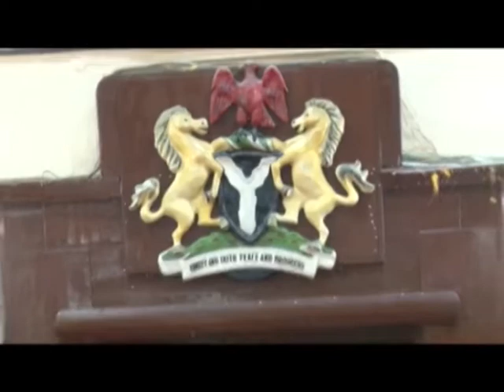FROM THE STATE ASSEMBLY 09 08 2019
THIS BASICALLY ISSUES/NEWS FROM VARIOUS STATE ASSEMBLIES